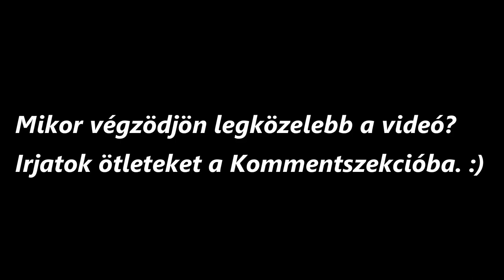Akkor lesz VÉGE a videónak HA ELSÖ LESZEK Solo Showdownban | Akkor lesz vége a videónak ha ... #6